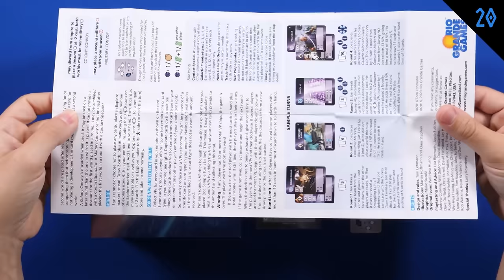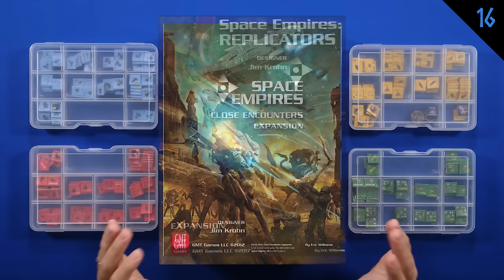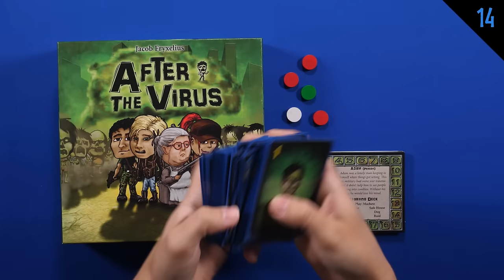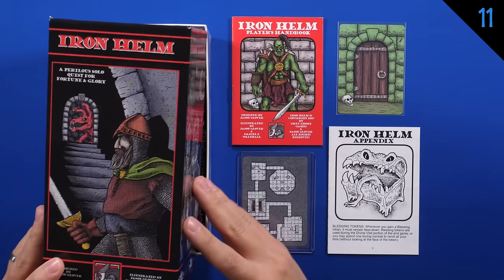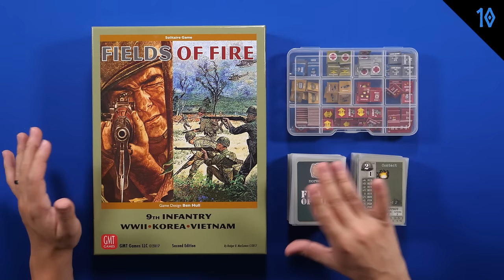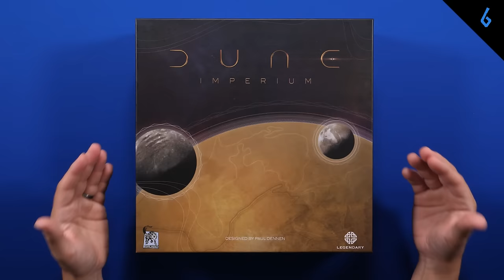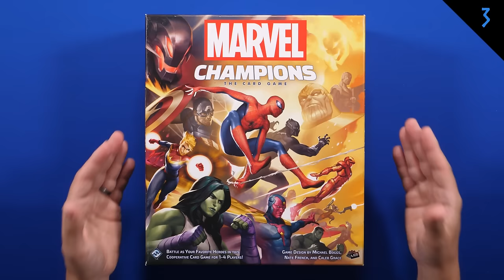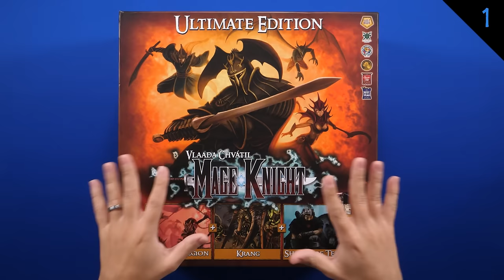Top 20 Solo Board Games of All Time | 2023 Edition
00:00 Intro
00:48 20 - Jump Drive
03:54 19 - Naturopolis
06:32 18 - Dragons of Etchinstone
09:03 17 - Cartographers
11:00 16 - Space Empires 4x
15:25 15 - Ark Nova
19:35 14 - After the Virus
26:16 13 - Star Wars: Imperial Assault
30:14 12 - Star Wars: Destiny - Encounters
36:50 11 - Iron Helm
40:50 10 - Fields of Fire
47:49 9 - HEXplore It: The Forests of Adrimon
52:19 8 - Shadows of Brimstone
58:58 7 - Too Many Bones
1:02:15 6 - Dune: Imperium
1:05:08 5 - Arkham Horror: The Card Game
1:08:43 4 - The Lord of the Rings: The Card Game
1:12:52 3 - Marvel Champions: The Card Game
1:17:29 2 - Gloomhaven: Jaws of the Lion
1:20:33 1 - Mage Knight
1:26:43 Outro